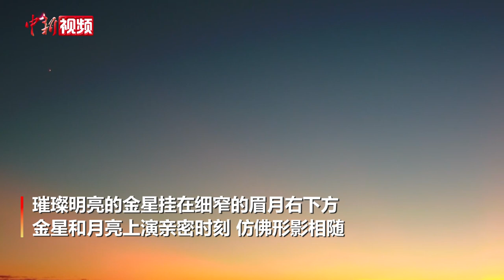江西庐山上演“星月童话” 金星伴月形影相随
9月10日傍晚，一场浪漫的星月天文景观——金星伴眉月在庐山如琴湖上空惊艳亮相。落日余晖将天际线染红一片，天空光晕色彩绚烂夺目，朝西方天空望去，金星闪闪，眉月弯弯，在蔚蓝色天幕的映衬下，璀璨明亮的金星在细细窄窄的眉月右下方，二者近距离接触，仿佛形影相随。